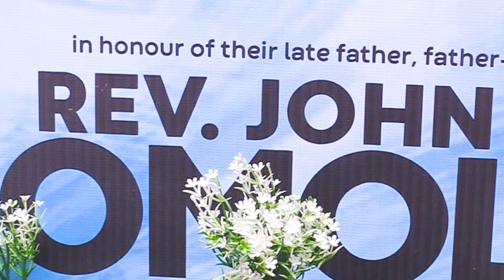EVENT HIGHLIGHTS (1 YEAR THANKSGIVING SERVICE; REV. JOHN OMOLE).